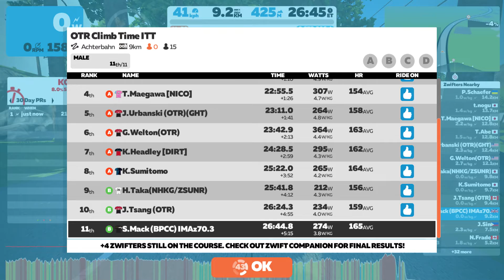Zwift 2022 05 27 18 58 52